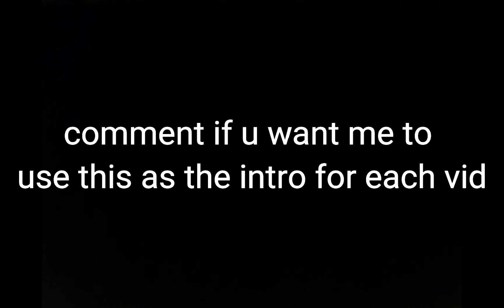Intro?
intro made by Potato Animations